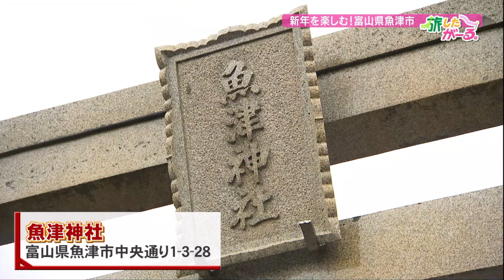新年を楽しむ富山県魚津市（旅したがーる）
旅したがーる。
お正月から少し日は空いてしまいましたが、今年最初の「旅したがーる」ということで、神社でお参りや餅つきを体験しました。
５つの神社が合併した魚津神社では、たくさんの神様が祀られているため色んなご利益をいただけると言われています。

 魚津神社
富山県魚津市中央通り１－３－２８
電話：０７６５－２４－８８８３

魚津丸食堂では、魚津の郷土料理のひとつ「バイ飯」を堪能できます。
バイ貝を殻ごと煮込んだ旨味たっぷりの煮汁とともに炊き込んだ「炊き込みご飯」になっています。
魚津丸食堂
富山県魚津市港町５－１
午前１０時３０分～午後２時
電話：０７６５－３２－５８３１

もち米と里芋を混ぜ合わせた「芋かいもち」。
とても柔らかくマシュマロのような食感を楽しめます。
さらに源七では、餅つき体験も行っています。
芋かいもちの源七
富山県魚津市六郎丸４５３１－１
午前７時～午後６時
電話：０１２０－２２－４８５７